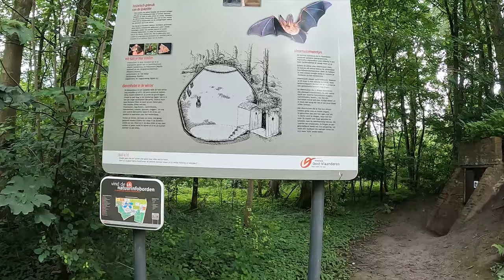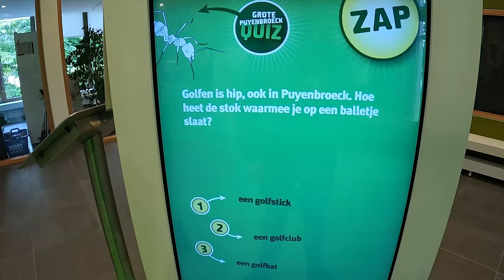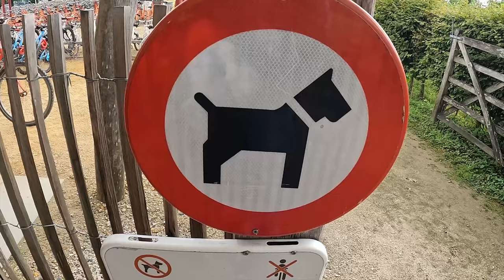Golfen in PUYENBROECK op Topniveau !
In deze video gaan we eenn epische match golf spelen op topniveau.

Muziek in deze video:
Lil Kleine - Vakantie (1950 ai cover):